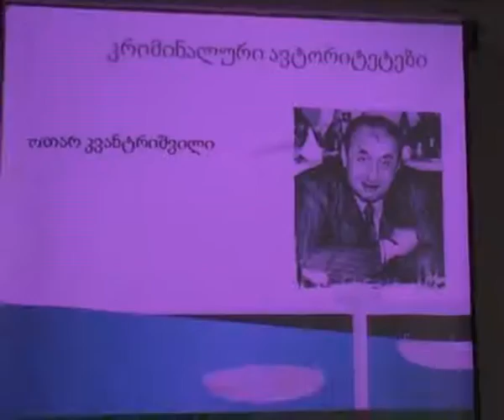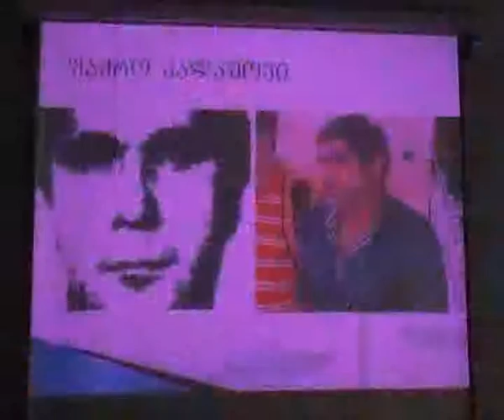გიორგი ღლონტი - ორგანიზებული დანაშაული საქართველოში #2